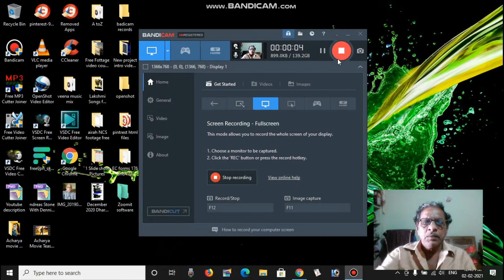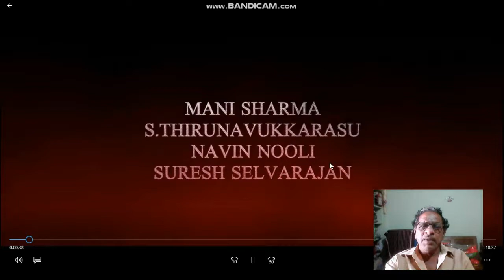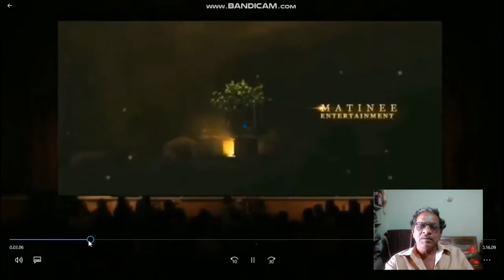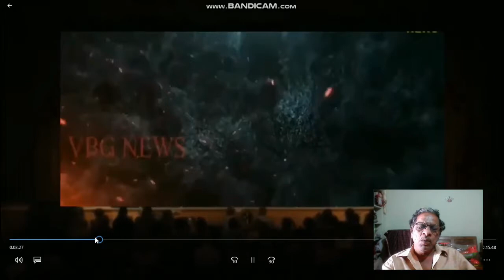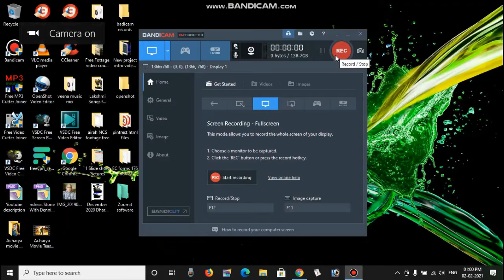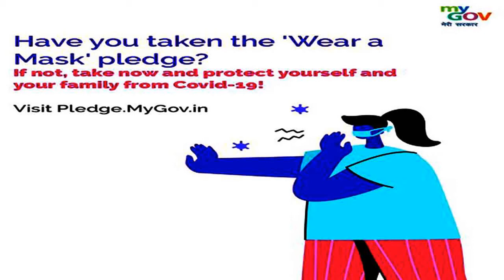Acharya Movie Teaser Release Reaction all over the world | ఆచార్య మూవీ రియాక్షన్స్ | bdl 1tv,